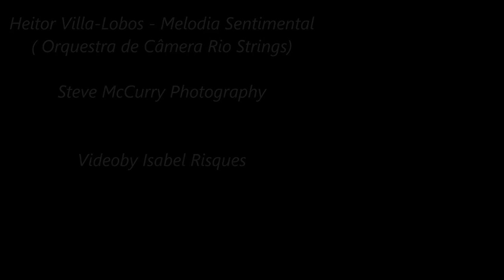Heitor Villa Lobos - Melodia Sentimental (Steve McCurry Photography)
Heitor Villa-Lobos - Melodia Sentimental
Performed by Orquestra de Câmera Rio Strings
Steve McCurry Photography
Heitor Villa-Lobos was a Brazilian composer who lived from 1887 to 1959 and is considered one of Brazil's most famous composers of his life.
Heitor Villa-Lobos (March 5, 1887 in Rio de Janeiro, Brazil - November 17, 1959) was a Brazilian composer, described as "the single most significant creative figure in 20th-century Brazilian art music". Villa-Lobos has become the best-known and most significant Latin American composer to date.[2] He wrote numerous orchestral, chamber, instrumental and vocal works. His music was influenced by both Brazilian folk music and by stylistic elements from the European classical tradition, as exemplified by his Bachianas Brasileiras